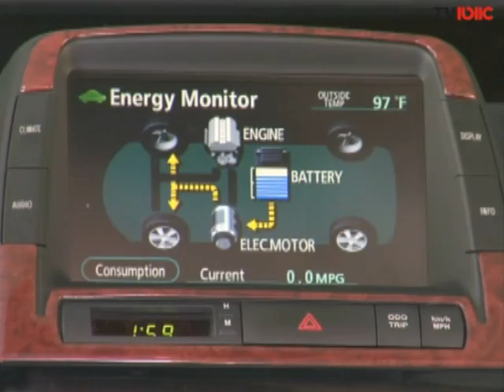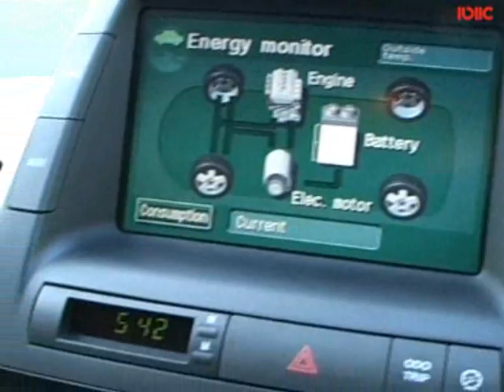מבחן דרכים לטויוטה פריוס / Toyota Prius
מבחן דרכים לטויוטה פריוס